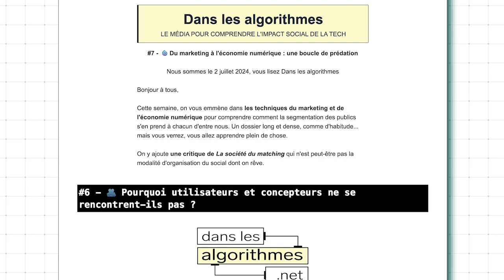Hubert Guillaud nous présente "Dans les Algorithmes"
Hubert Guillaud nous dévoile “Dans les Algorithmes”, un média dédié à explorer l’impact social de la technologie. Ce projet innovant est lancé par l’association Vecteur, soutenue par Matrice, Octo et Tomorrow Theory.